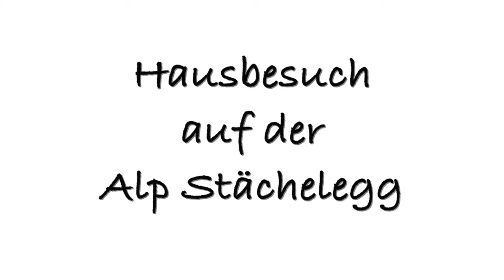WB-Sommerserie 2013: Hausbesuch auf der Alp Stächelegg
Ferienzeit ist beim WB Sommerserie-Zeit. In diesem Jahr ging die Redaktion des Willisauer Boten/Wiggertaler Boten auf Hausbesuch. Vom 18. bis 20. Juli war WB-Redaktor Stefan Bossart auf der Alp Stächelegg unterhalb des Napfs zu Besuch.

Wie er dort ankam und von Älpler Chregu eine Führung bekam, sehen Sie im Video.

Weitere Videos der Sommerserie sowie Texte und Fotos finden Sie in unserem Sommerserie-Blog